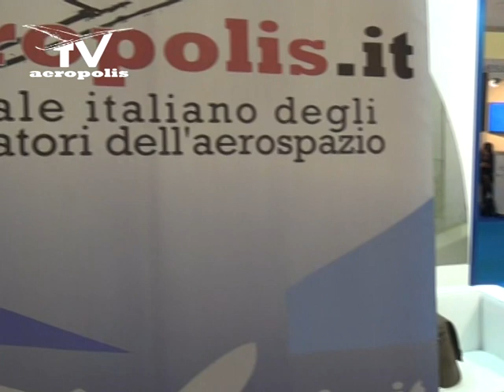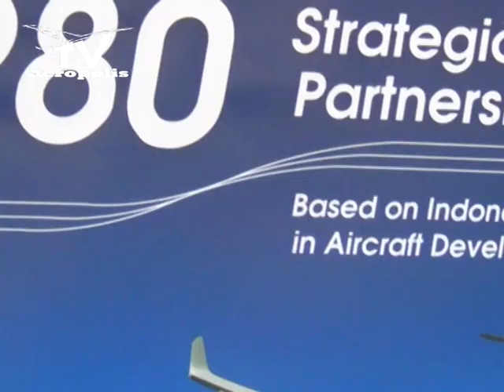AIRTEC 2015 Francesco Paolo Colangelo METH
Monaco 4 -5 novembre 2015 Francesco Paolo Colangelo  Amministratore Delegati di METH